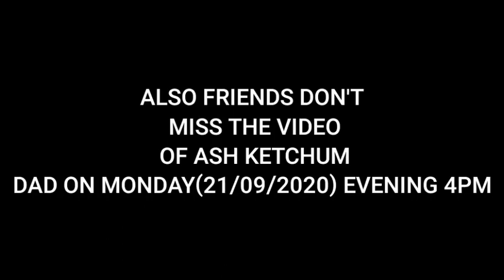Pokémon journeys In Telugu | New Arc info soon